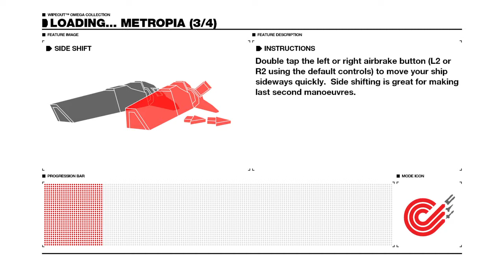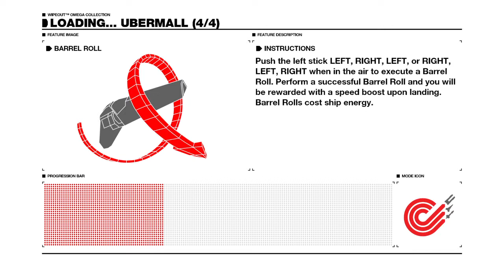WIPEOUT™ OMEGA COLLECTION_20170628164933